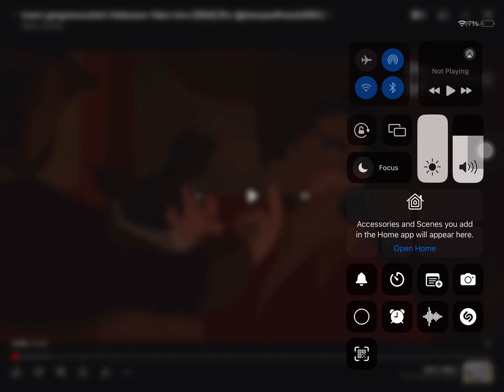trent's gangreturns2nd's Halloween Video Intro (2024)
Here’s my Halloween intro for 2024 guys